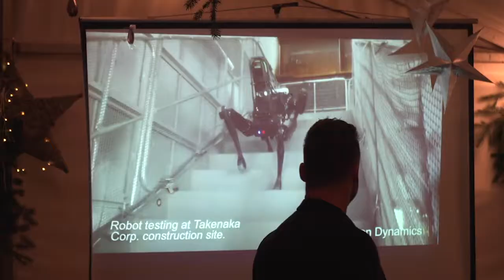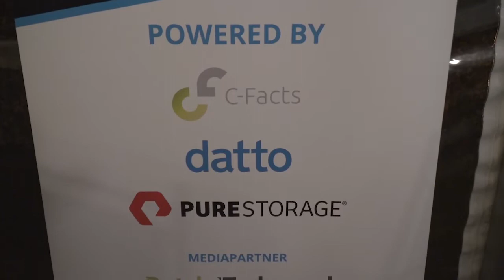CloudLunch sluit goed jaar af met Winter BBQ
CloudLunch organiseerde een Winter BBQ op 17 december in Bistro Belle in Oud Zuilen. Media partner Dutch IT-channel was erbij en maakte een video reportage. Hierbij werd gesproken met CloudLunch initiatiefnemers Thijs van Hofwegen en Martijn van Zoeren. Ook werd er gesproken met gastsprekers Hans Ten Hove (Datto), Wouter Fokke (Pure Storage), Frits Veltink (C-Facts) en Stefan te Veluwe (innovatie manager bij Unica)

Veel kopstukken uit de Nederlandse IT Business kwamen af op de CloudLunch. Zij luisterden onder andere naar het inspirerende verhaal van Stefan te Veluwe over hoe Unica als installatie- en servicebedrijf naar innovatie kijkt en hoe zij dit toepassen in hun werkveld en organisatie.

CloudLunch is om te netwerken en inspiratie op te doen. Bezoekers kunnen kennis en ervaringen delen over alles wat met cloud en innovatie te maken heeft. Bezoekers ontmoeten diverse spelers uit de industrie, van cloud providers tot managers, professionals en klanten.

Dutch IT Cloud Event

De volgende CloudLunch bijeenkomsten zijn op 24 januari en 13 maart 2020 in Bistro Belle in Oud Zuilen.

Op 9 april vindt tijdens het Dutch IT Cloud Event in Fort Voordorp een CloudLunch plaats met gastsprekers.